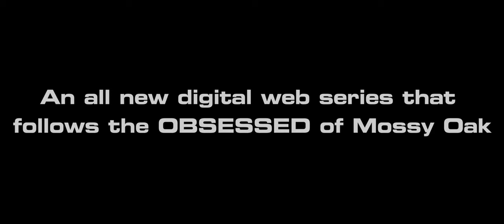The Obsessed Trailer - Mossy Oak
The Obsessed is an all-new digital web series following the Obsessed of Mossy Oak through turkey season.